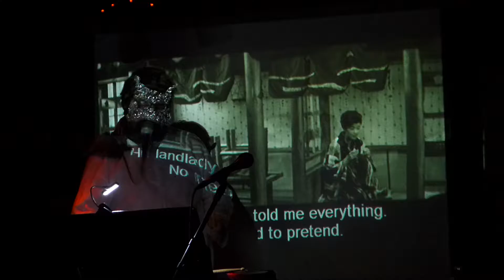Horizon of Darkness: Golden Haze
Matt Rizzo performs at Chicago's Hideout on August 2, 2016.

Show description: Staring out from a catacomb deep within the "underground" is Horizon of Darkness, the one man project of Matt Rizzo. Horizon of Darkness was conceived in 2015 as an attempt to render into musical form three varying precepts: his love of extreme music, the imagery of Mexican wrestling and the aesthetic of black metal. Seated alone - shrouded in gloom, with his beloved Lucha libre and Z grade horror film projections flickering behind him and wearing a homemade tin foil mask, Rizzo begins his ritual. Accompanied by backing tracks, he hammers away at his open tuned guitar with a single drumstick while repetively moaning phrases such as "I am sitting in a pool of angels blood, I have clipped their wings, they are writhing in agony, why did I clip their wings? I need their power!, I need their power!!".

These are some nightmarish concerns being exorcised by Horizon of Darkness. The 23-year-old Rizzo has definitely had an interesting life path. Born with a rare medical condition that causes his brain to have seizures quite literally every five minutes, he has overcome this massive obstacle with medication and a loving circle of family and friends. The only child of legendary musicians Janet Beveridge Bean and Rick Rizzo of Eleventh Dream Day, Rizzo has been surrounded by a diverse group of artists all his life. He discovered metal two years ago and was immediately drawn to bands like old school stalwarts Slayer as well as relative new comers Deaf Heaven. The musical style of Horizon of Darkness is more analogous with the chaos of Lightening Bolt, the brilliant exhortations of Nick Blinko from Rudimentary Peni and the misanthropy and production values of one man metal acts like Striborg. To call this outsider art would be a grave error. This is art created by an individual so in tune with his own private world while simultaneously absorbing the maelstrom of everyday existence in ways that few of us could contemplate. This is music made for the sheer cathartic euphoria of creating, reflecting and refracting a world only he sees. This is original and this is real. This is Horizon of Darkness.